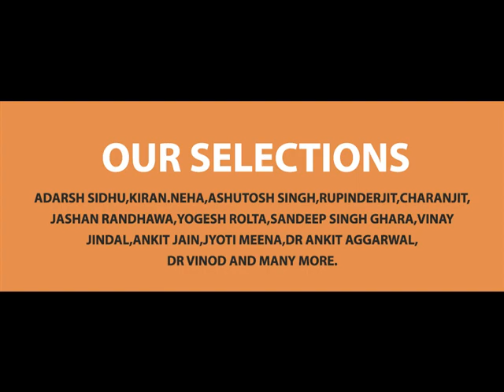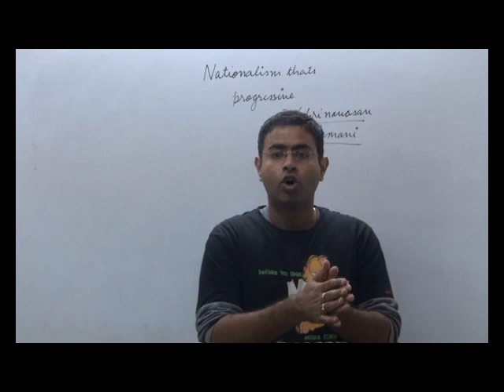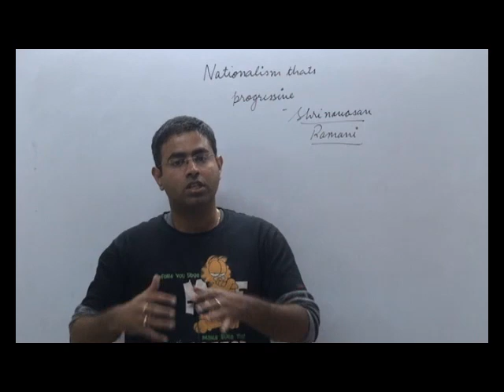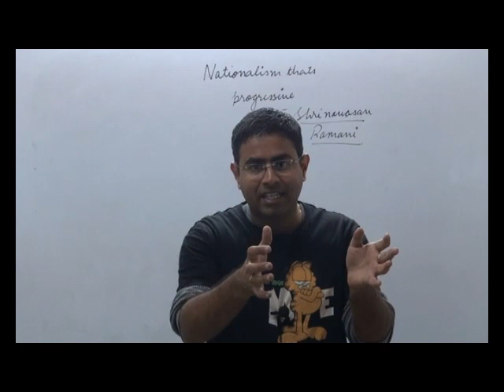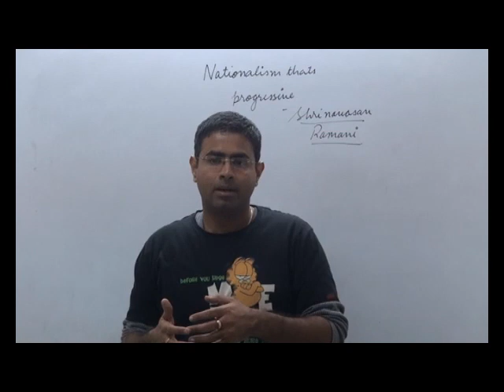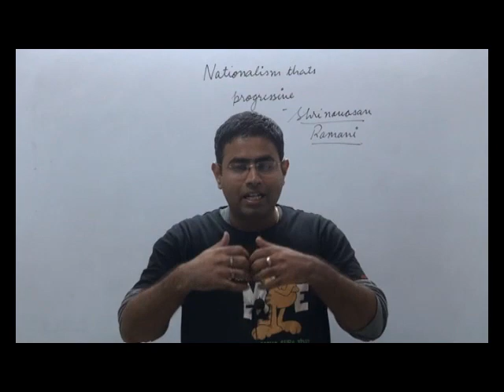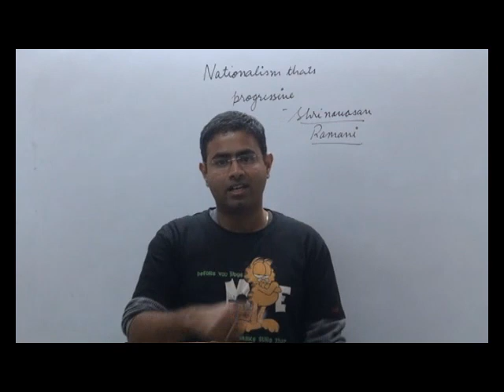anti nationalism -patriotism and liberalism decoded | UPSC | the hindu |25-2-16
This tutorial deals with anti nationalism -patriotism and liberalism decoded | UPSC | the hindu |25-2-16 |